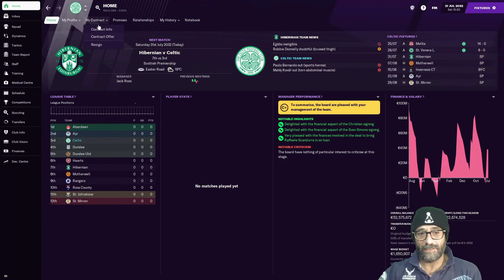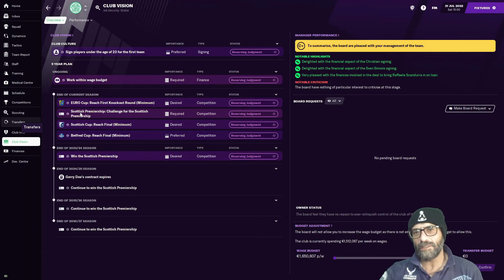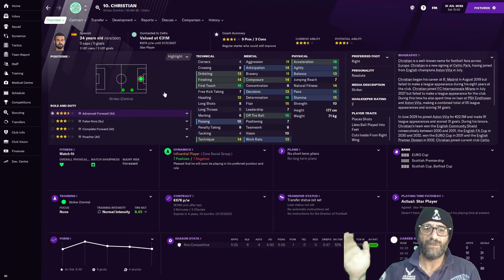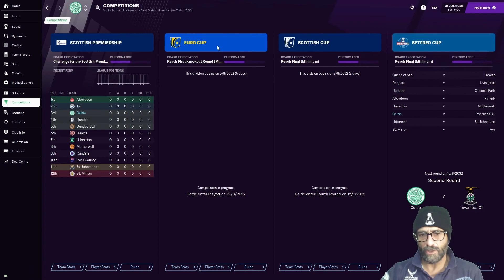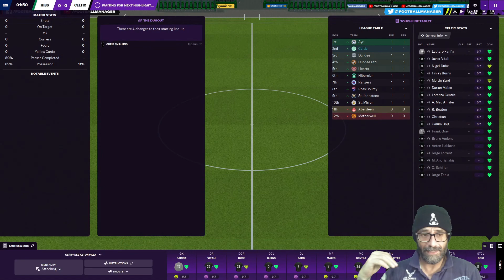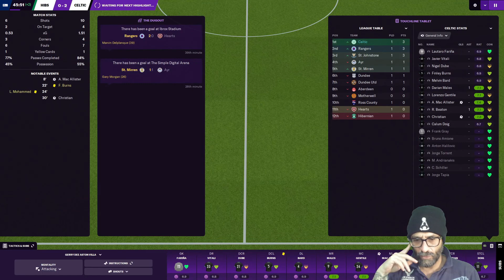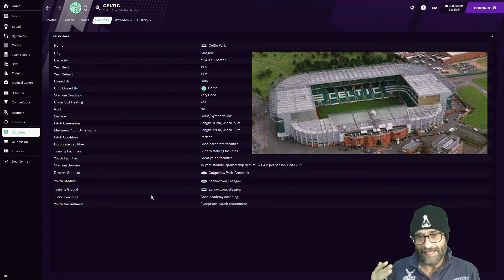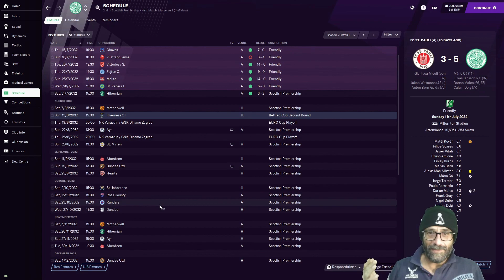Rags to Riches - Club 4 Season 1 Ep 1 - Malt Whiskey Galore